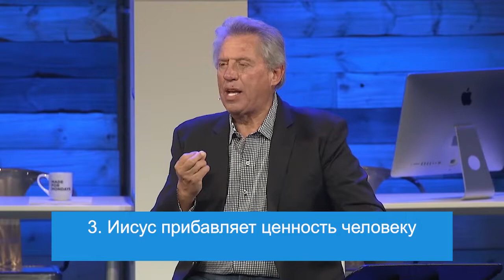СОЗДАНЫ ДЛЯ ПОНЕДЕЛЬНИКОВ. №1 «Общение с Христом» (09)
В этом выпуске мы начинаем новую серию проповедей «Созданы для понедельников».

На этой неделе эту тему будет обсуждать доктор Джон Максвелл, всемирно известный эксперт по лидерству и автор бестселлеров. Он будет учить нас тому, как сделать так, чтобы каждый наш день оставлял след в вечности.